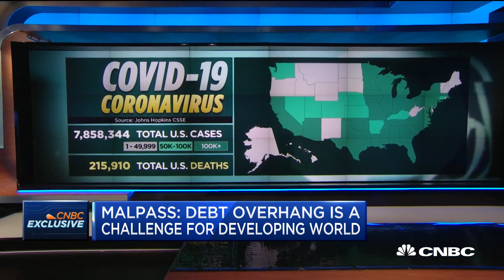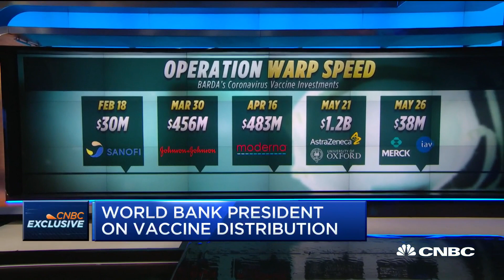Debt overhang will be a challenge for developing countries: World Bank President David Malpass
Global growth will be reduced to 4.4 percent, according to the IMF. And developing countries will also face hardships in the global recovery. World Bank President David Malpass joins 'Closing Bell' to talk about the impact of a second coronavirus stimulus package in global growth.